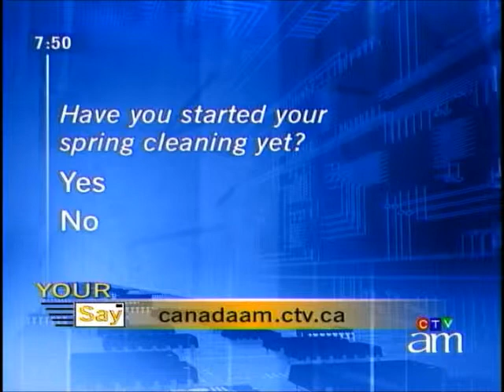Nicki Manley on Canada AM - Spring Cleaning and Donations.wmv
sure what to do with your old running shoes, ink cartridges or suits?  Watch this video for tips on where to donate while saving our landfills...